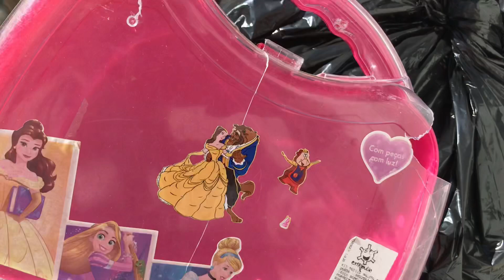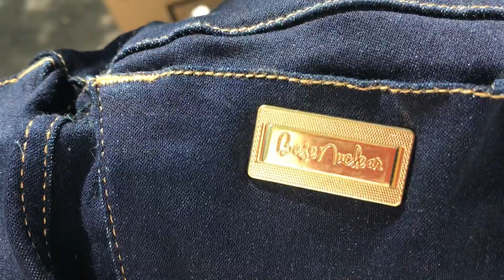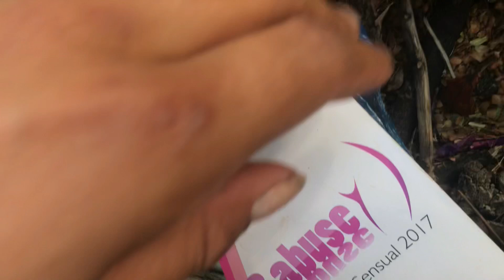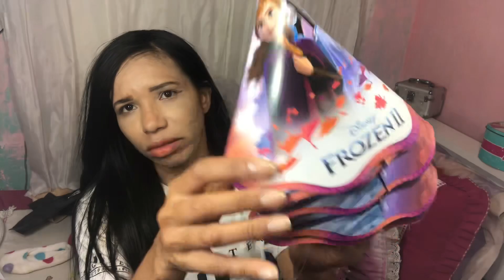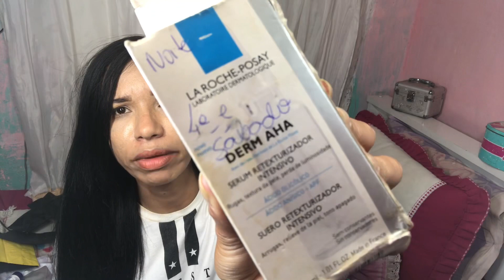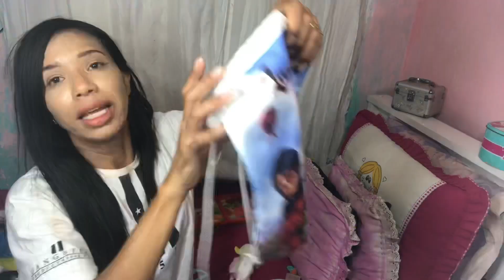O que tem no lixo do Brasil Parte Rica l ACHEI DESENHOS DA DISNEY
Olá tudo bem,me chamo Amanda Barbosa e quero falar um pouquinho do meu canal.
Mostro que tem no lixo do Brasil,tudo que encontro gravo e mostro nos vídeos.
Vou em bairros de classe média e bairros ricos também.
Desde já agradeço por estarem aqui!!!Obrigada!
Sejam bem vindos e fiquem a vontade!

COMPARTILHE
                                DEUS ABENÇOE!